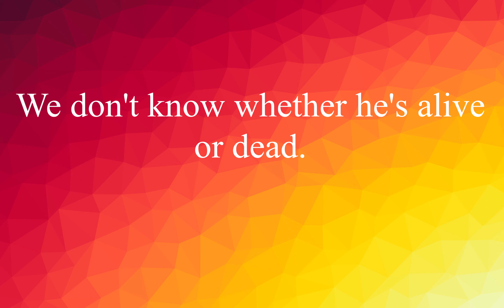EnglishVocabulary #9: Words with Examples Improve your English ! (Alive)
We don't know whether he's alive or dead.
Мы не знаем, жив он или мертв.

We stayed alive by eating berries.
Мы остались живы, поедая ягоды.

I was glad to hear you're alive and well.
Я был рад услышать, что ты жив и здоров.

While you listening please turn on the subtitles.